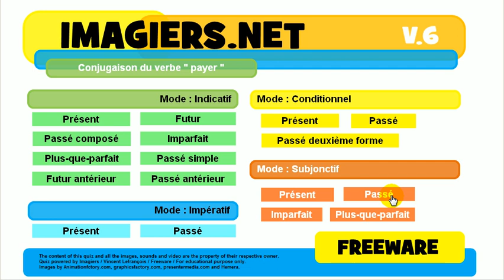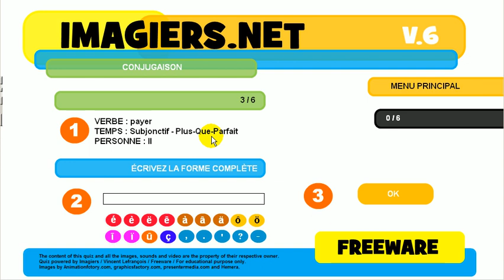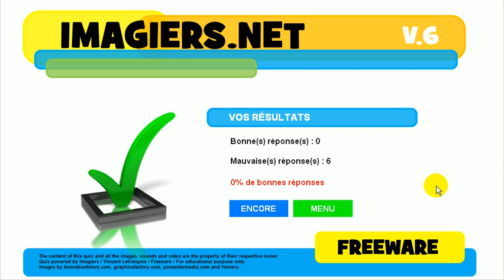Franska lektion # Konjugation # payer